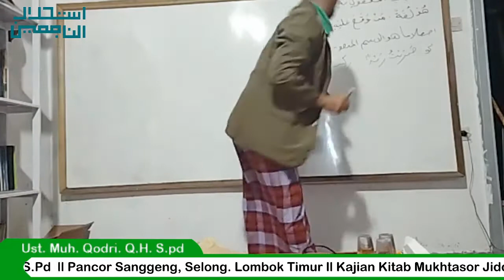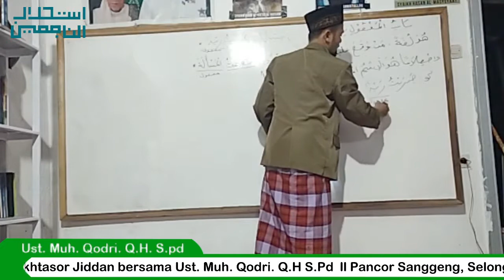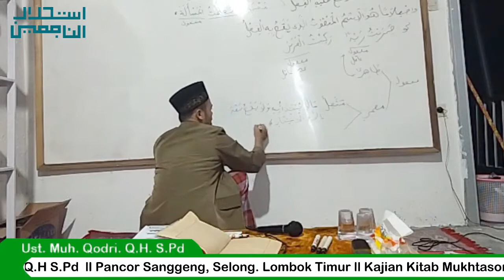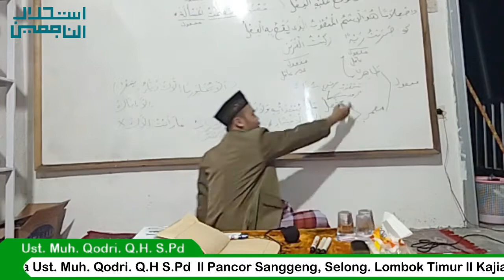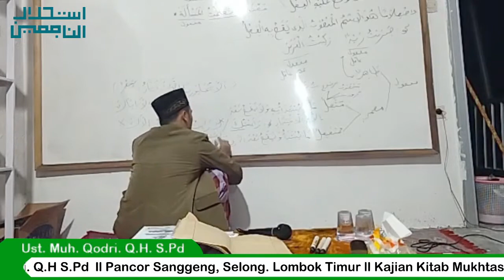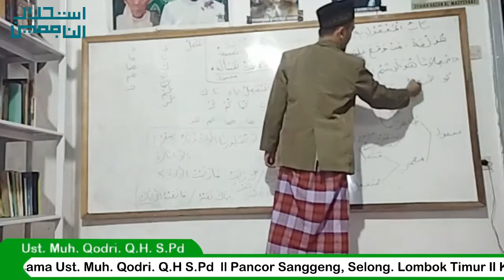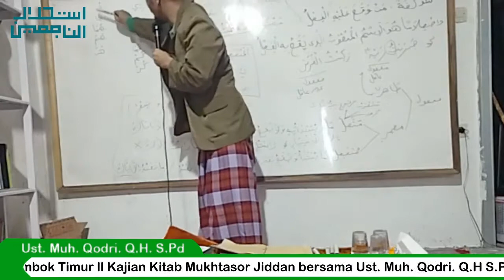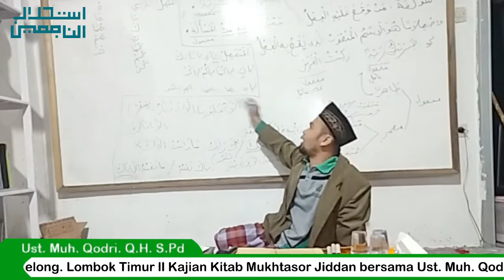pembahasan kitab maful bih,kajian kitab mutashor jiddan